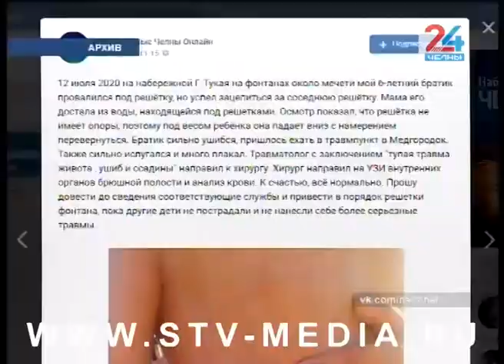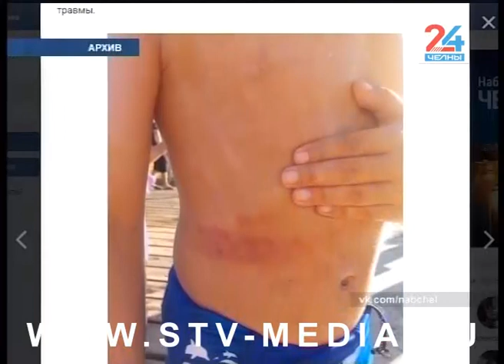После ЧП на «Веселых горках» в Челнах возбуждено уголовное дело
ЧП на аттракционе «Веселые горки» в парке культуры и отдыха в новом городе закончилось возбуждением уголовного дела. Напомню, происшествие случилось 18 июля. Во время движения карусели декоративный элемент ее первой кабинки зацепился за ограждение посадочной площадки и отлетел в сторону. В этот момент на аттракционе находились дети. В результате ЧП никто из них не пострадал. По итогам прокурорской проверки возбуждено дело по статье 238 Уголовного кодекса: оказание услуг, не отвечающих требованиям безопасности жизни или здоровья потребителей.